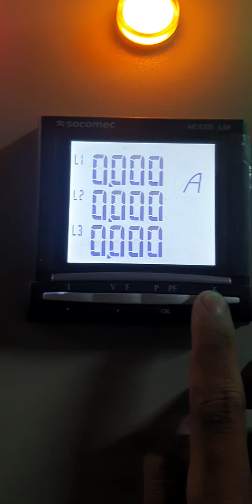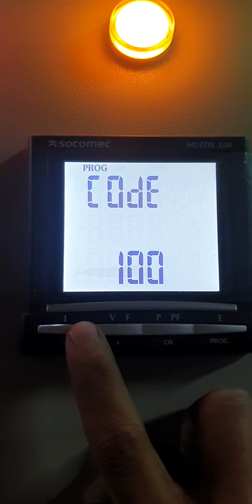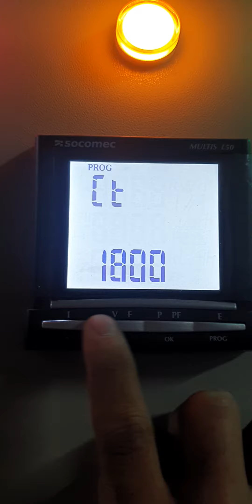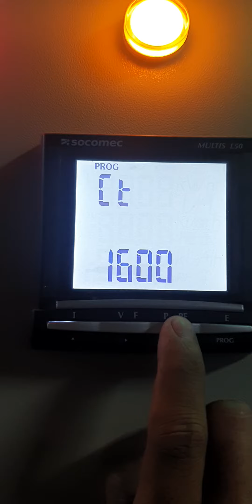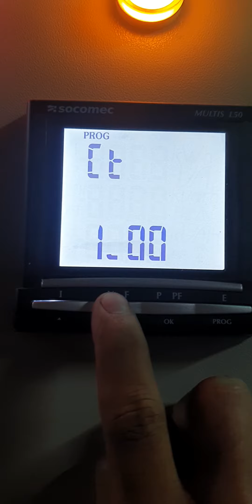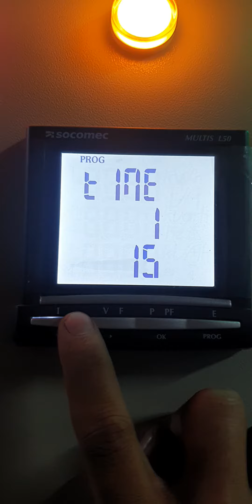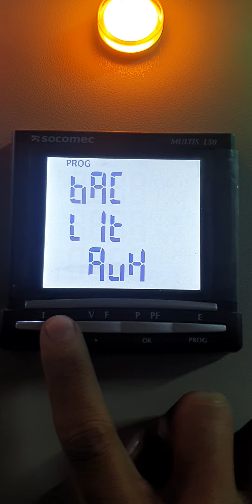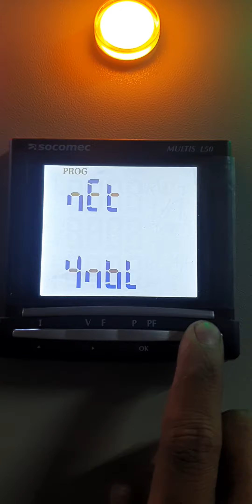TUTORIAL SETTING DIGITAL POWER METER SOCOMEC MULTIS L50